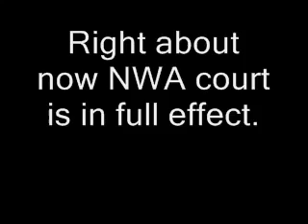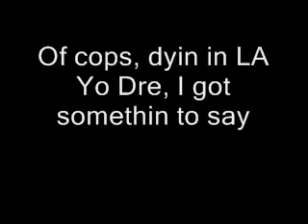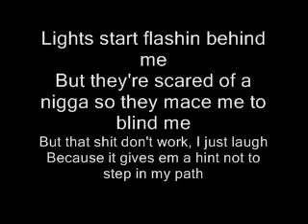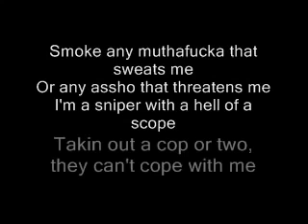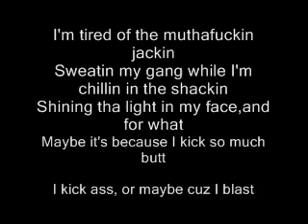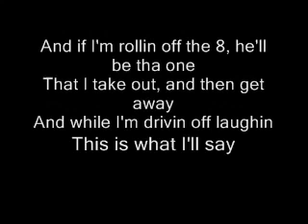N.W.A - Fuck The Police Lyrics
Not my music, All credit to N.W.A and MegaTuvieja